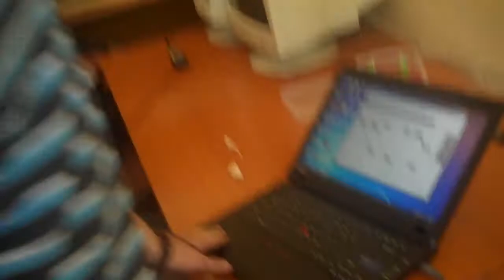3 Gjergj Fishta Prishtine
3rd  prize winner for Control box design task.